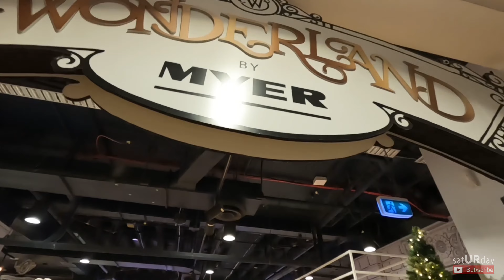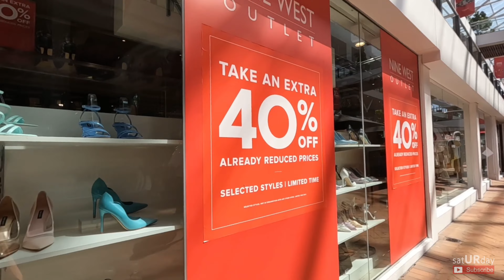MALAKI BA TALAGA ANG NATITIPID PAG BOXING DAY DITO SA AUSTRALIA? | Christmas 2022 | Birkenhead Point